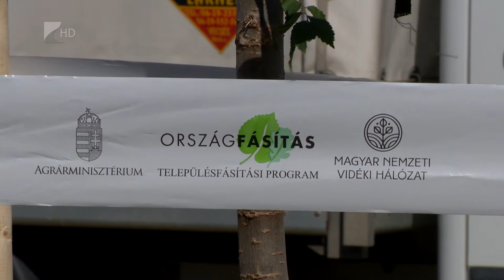Fásítás Tiszadadán - Kölcsey Televízió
Harminc pusztaszilfát ültetnek a napokban Tiszadadán a bevezető út mentén. Erre a településfásítási program keretében nyílt lehetősége a községnek. Szabolcs-Szatmár-Bereg megyében összesen több mint húsz település pályázott idén ősszel sikeresen a programban.